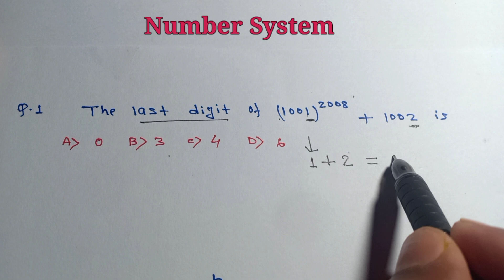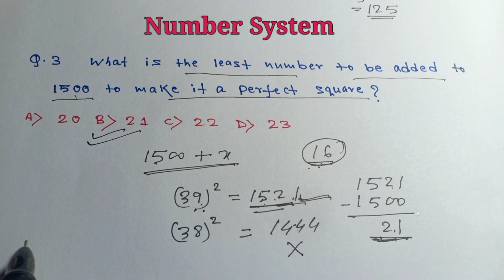Oil India Limited | Maths Important Question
Hi

THANKS.